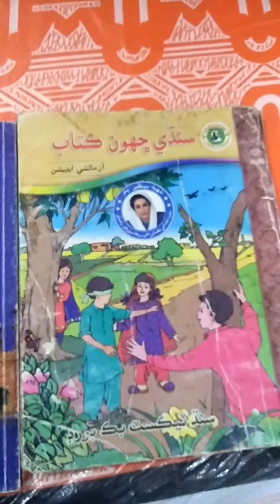Sindhi Subject |Zulfiqar Ali Bhutto |Sofi Inayat shah |Muhammad Usman Deeplai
Biography of Sofi shah Inayat , Zulfiqar Ali Bhutto, Muhammad Usman deeplai.